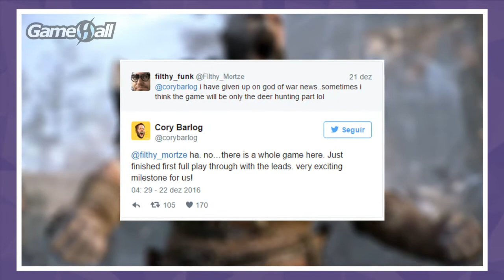God of War e The Last of Us 2 não serão lançados este ano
Hoje temos uma triste notícia para os fãs fervorosos de God of War e The Last of Us, pois tudo indica que ambos não serão lançados este ano. Confira no vídeo.